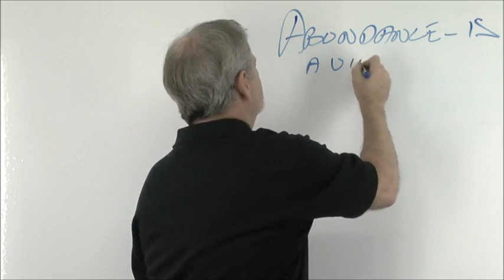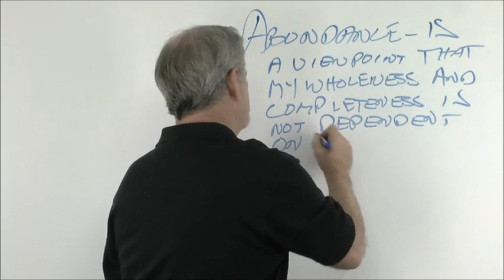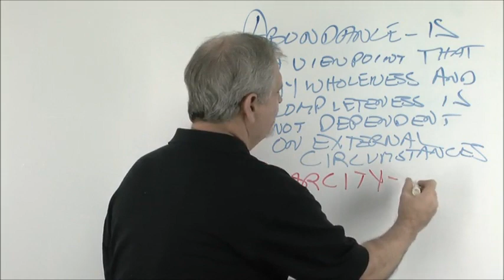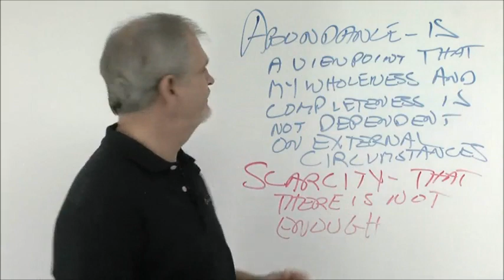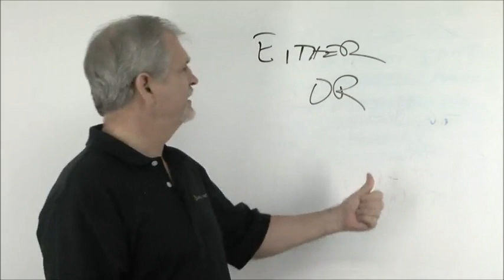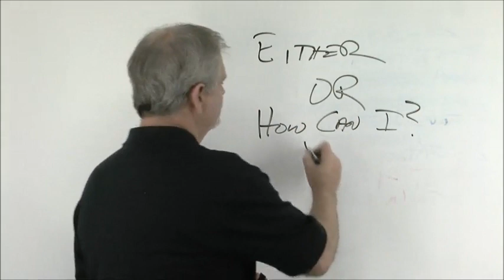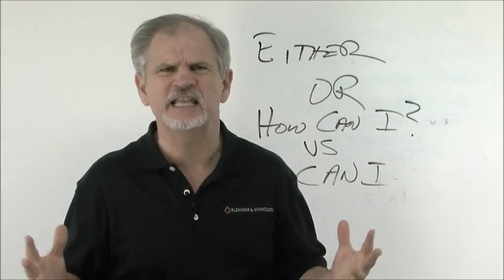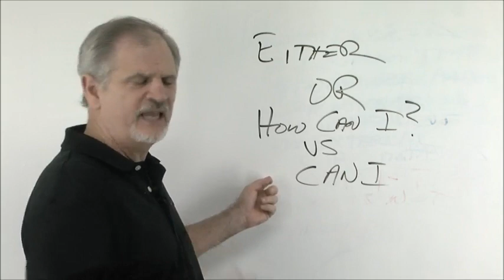Abundance Mindset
Get access to the entire Personal Mastery Online course for a special price